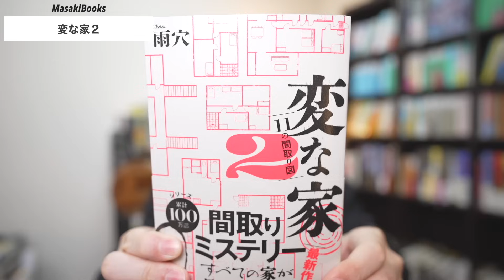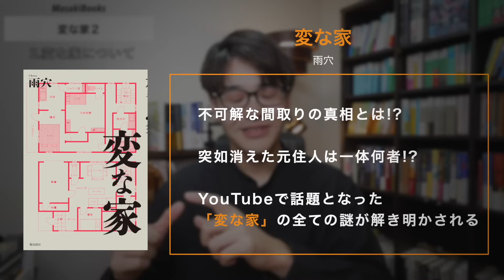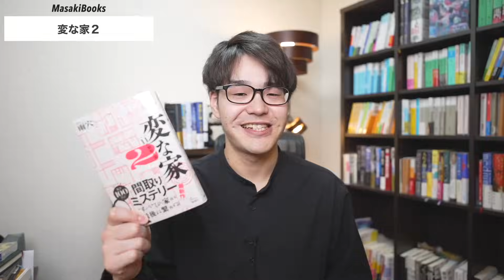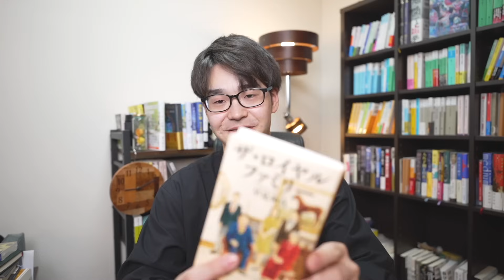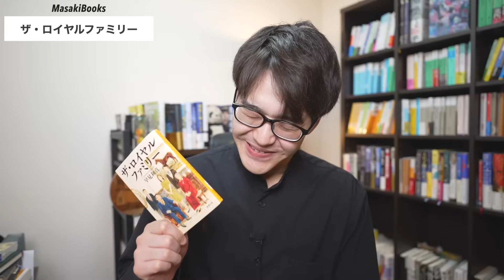【心震える傑作】読書好きが語る、最近読んだおすすめ感動小説３冊！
🐼SNS
■目次
00:00　オープニング
00:35　１冊目【アリアドネの声】
08:35　２冊目【変な家２】
15:51　３冊目【ザ・ロイヤルファミリー】
22:42　まとめ
24:22　アフタートーク

『アリアドネの声』−井上 真偽−

『その可能性はすでに考えた』−井上 真偽−

『変な家』−雨穴−

『変な家２』−雨穴−

『ザ・ロイヤルファミリー』−早見和真−

【BGM・SE】